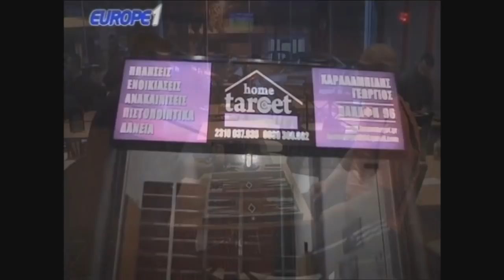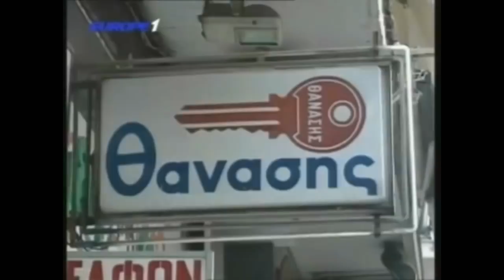Δε με θέλει η γκόμενα ραπτόπουλε τι να κανω?